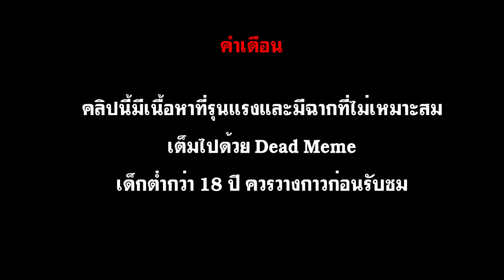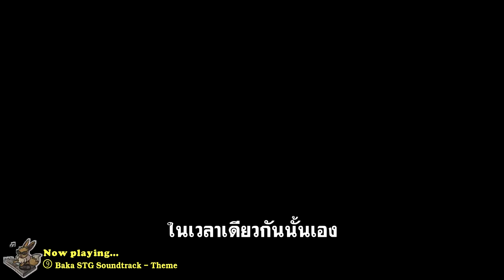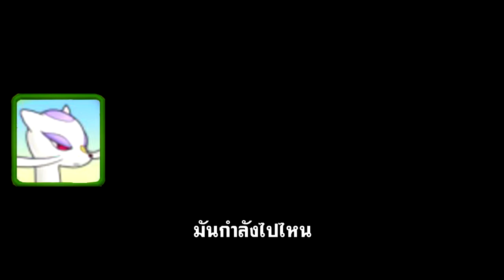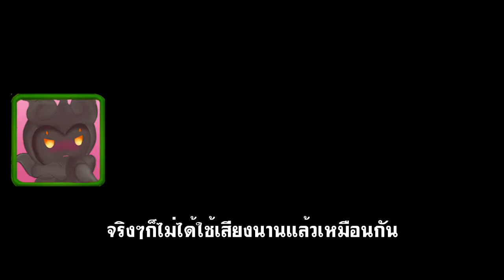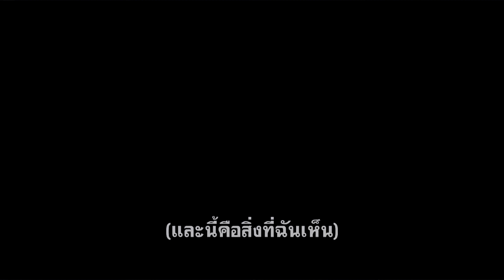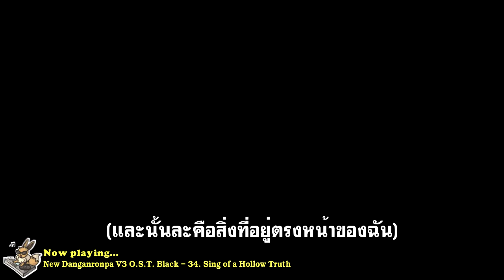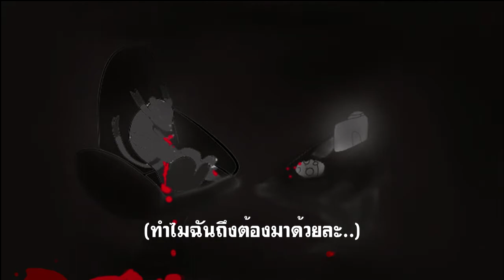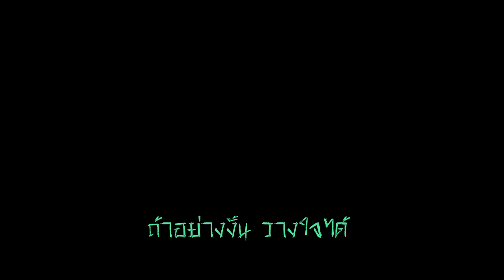Penumbra Project Stories #15 ผู้อยู่เบื้องหลัง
พาร์ทที่ 16 รอตัดก่อนเด้อ

ยอมรับว่าพาร์ทนี้มาแปลกจากพาร์ทอื่นๆ แต่ยอมรับเลยว่า ใช้เวลาในการวาดฉากเยอะพอสมควร เพราะ ส่วนใหญ่ต้องทำเองทุกจุด เลยออกมาแปลกๆในบางจุด และเป็นครั้งแรกในรอบปีที่นำเทคนิคนี้กลับมาใช้ตัดต่ออีกครั้งเลยยังไม่ค่อยชิน  ขอโทษที่พาร์ทนี้อาจจะทำให้หลายๆคนเบื่อแต่ก็พยายามดูให้จบแล้วกัน

***สนับสนุนเซิฟเวอร์ได้ที่นี้*** (Updated)

***รูปปกที่ใช้***
Image source : วาดเอง
***เพลงที่ใช้ในคลิปนี้***